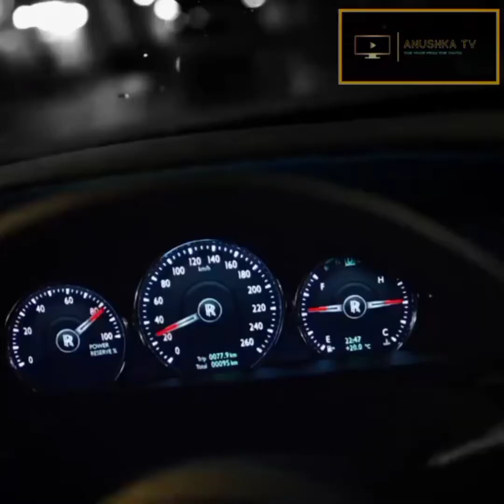ANGEL NYIGU IN KENYA TRAINING OTHER KENYAN DANCES FROM THE COAST REGION AND REST OF KENYA/MOMBASA.